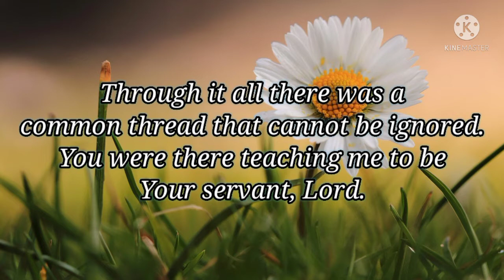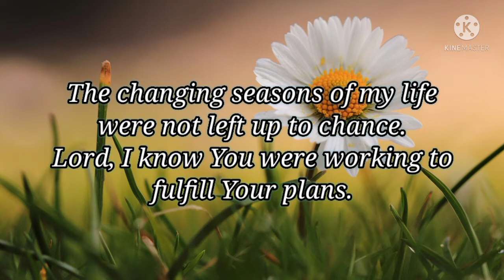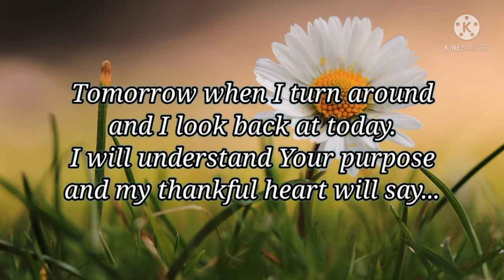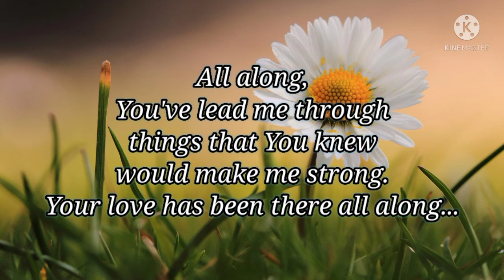All Along | Lyrics | Accompaniment | Piano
Psalms 96:1 (KJV)  O sing unto the LORD a new song: sing unto the LORD, all the earth.